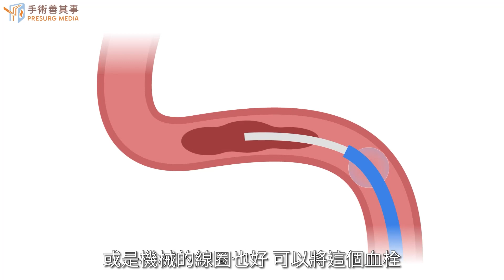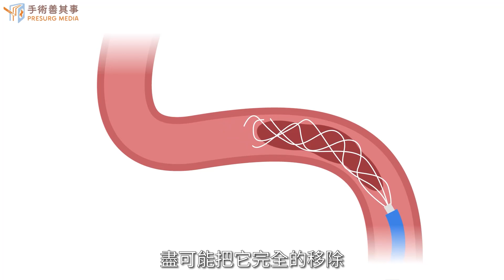【腦中風治療：開顱除血塊手術與動脈取栓手術的差別】陳科廷醫師／長庚紀念醫院｜手術善其事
►更多腦中風知識：【腦中風會好嗎？腦中風的前兆、症狀、治療及後遺症】

腦中風治療
開顱除血塊手術與動脈取栓手術的差別？

經動脈取栓術是一種治療急性缺血性腦中風的有效方法。其原理是利用微創腦導管技術，透過病人鼠蹊部動脈，將導管及微導管導引至阻塞的腦血管，將血栓取出，以求減少缺血壞死範圍，降低中風後遺症。經動脈取栓術的適應症包括：
● 缺血性腦中風發作 8 小時內
● 影像診斷為顱內大動脈阻塞者
● 缺血性腦中風情況屬於中度嚴重者

經動脈取栓術的禁忌症包括：
● 嚴重腦出血
● 嚴重全身性疾病
● 預期壽命短暫

經動脈取栓術的併發症包括：
● 腦出血
● 血管栓塞
● 血管損傷

動脈取栓的治療時間取決於中風的類型和部位。一般而言，前循環大血管阻塞的缺血性腦中風，在發病後 6 小時內進行動脈取栓治療，效果最佳；後循環大血管阻塞的缺血性腦中風，在發病後 22 小時內進行動脈取栓治療，也有效。

而當血管本身粥狀動脈硬化很嚴重或合併動脈瘤時，取血栓裝置可能無法處理該血管。此外，若合併其他感染或嚴重疾病時，血栓取出後，可能也只有暫時使血流打通，並無法改善病情，此類情形之下就不建議進行取栓治療。

至於出血性腦中風，需要經過評估出血與血塊大小，經過緊急影像檢查後，判斷是否施以開顱手術清除血塊，一旦發生出血性腦中風，腦部組織必定受到破壞，也會造成神經功能缺損。外科手術目的主要以清除血塊、減低腦壓來減少腦部組織持續破壞及降低死亡率，因為影響層面太廣，通常都會輔以多種術式為患者同步或前後進行。出血性腦中風的手術治療主要有以下幾種：

開顱血塊清除術
是最直接的手術方式，但也有可能造成正常腦組織的傷害。一般認為，小腦出血大於 3 公分，或出現腦幹壓迫或水腦症狀的病人建議手術血塊清除。對於大腦的血塊，則相對保守，血塊大於 30 毫升，且位於距離腦表面 1 公分內的病人接受手術比較有好處。

腦室體外引流
可以監測顱內壓，並在顱內壓高時引流腦水，降低顱內壓。當醫師考慮植入腦室體外引流時，多半是考慮需要持續監測腦壓，或病人有水腦症狀，需要引流腦水。

腦室腹腔引流術
是一種用於治療腦積水的腦部手術。其原理是將腦室中的腦脊髓液引流至腹腔，由腹腔吸收。腦室腹腔引流術在頭部皮膚下植入一個引流管，一端置入腦室，另一端置入腹腔。腦脊髓液通過引流管流入腹腔，由腹腔吸收。

顱內壓監測器植入
可以監測顱內壓，幫助醫師了解腦部的狀況。當腦壓不正常升高，很可能是再次出血或腦部腫脹。顱內壓的數字可以提供醫師臨床照護作為參考。

立體定位抽吸術
立體定位抽吸術是一種利用電腦導航進行的微創手術，可用於治療腦部腫瘤、膿瘍、血塊等病灶。立體定位抽吸術利用電腦導航系統，將病灶的三維位置精確定位。然後，在局部麻醉下，通過一個直徑約 1 厘米的頭骨鑽孔，將抽吸針插入病灶，利用真空抽吸將病灶組織抽出。

手術風險
● 出血：手術過程中可能因血管破裂而導致出血，嚴重時可能危及生命。
● 感染：手術後可能因傷口感染而導致敗血症等嚴重併發症。
● 神經功能損傷：手術過程中可能因操作不當而損傷腦部神經，導致偏癱、失語等神經功能障礙。
● 死亡：手術失敗或併發症可能導致死亡。

具體的風險大小取決於多種因素，包括：
● 患者的健康狀況：患者的年齡、體質、是否有其他疾病等都會影響手術風險。
● 中風的類型和嚴重程度：出血性中風的手術風險通常高於缺血性中風。
● 手術的難度：手術的難度越高，風險也越大。